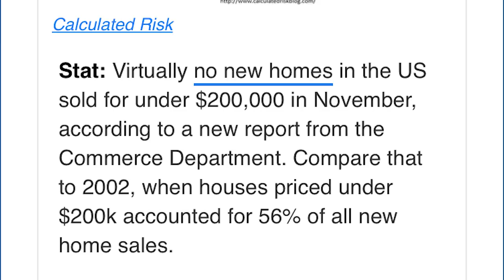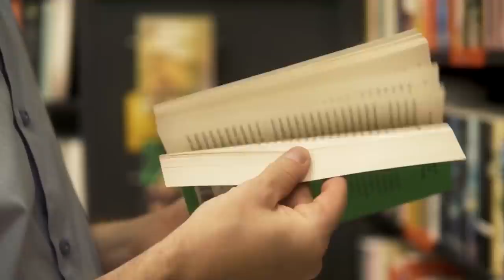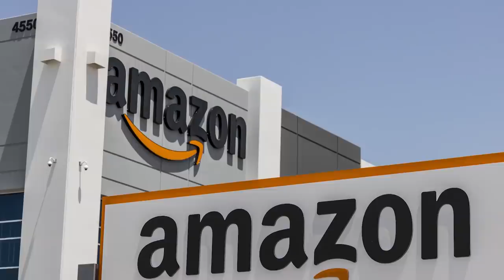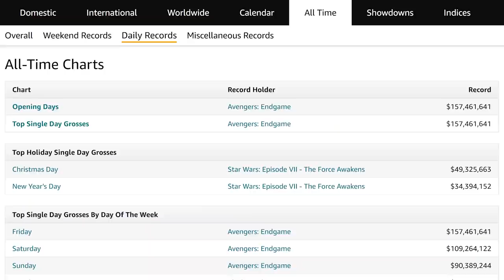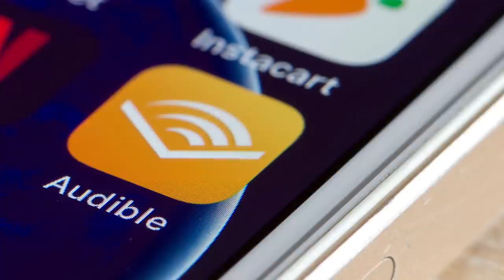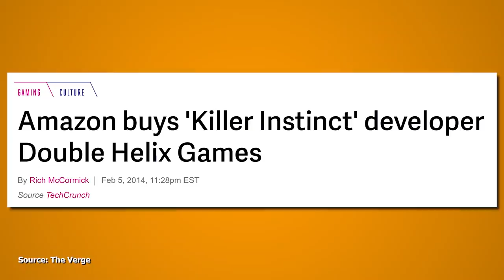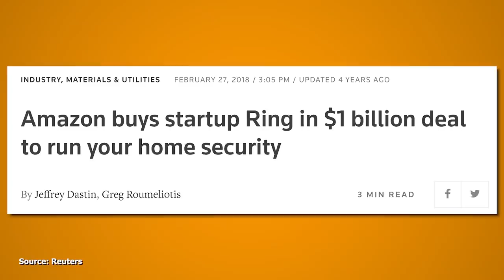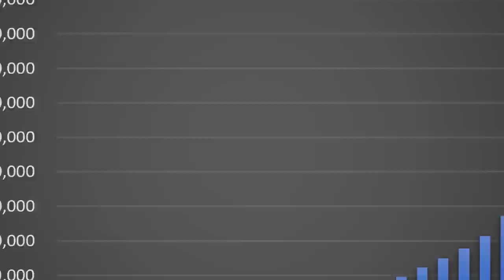Amazon - Bigger Than You Know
Amazon has grown into one of the largest companies in the world. This video takes a look at how big they actually are while highlighting some of their lesser known or more significant acquisitions over the years.

*Before you comment, their web services are a huge part of Amazon. Probably should have been mentioned in the video but I chose to exclude it in favor of sticking with the theme of acquisitions of separately branded companies.